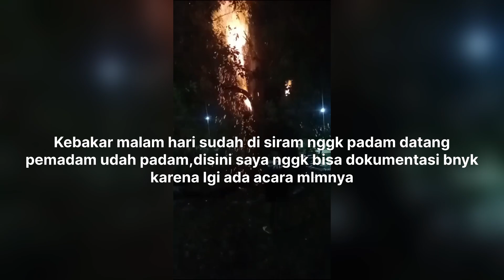POHON DI MAKAM KEBAKARAN PADA MALAM HARI PAGINYA KEBAKAR LAGI APAKAH RUBUH?Ds.Bogotanjung Gabus Pati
Kejadian pada tanggal 19 Agustus 2024 malam hari dan siang hari tgl 20 kebakar lagi dan rubuh didatangkan lagi pemadam lagi..